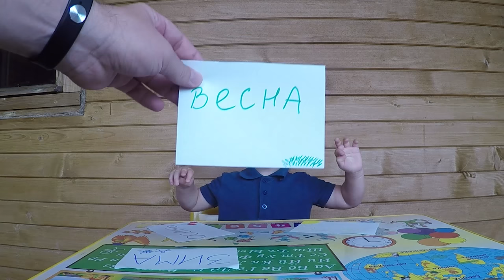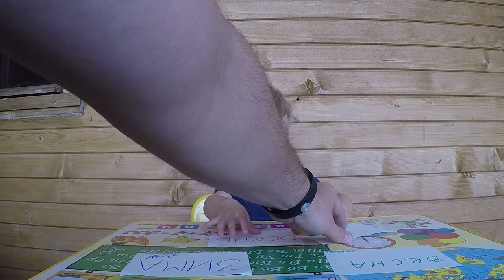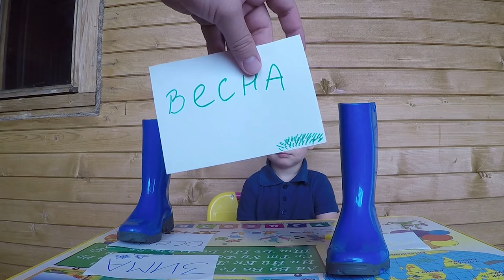Развивающая игра ВРЕМЕНА ГОДА для детей. Как научить ребенка ВРЕМЕНАМ ГОДА. Сопоставляем одежду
Развивающая игра ВРЕМЕНА ГОДА для детей. Как научить ребенка  ВРЕМЕНАМ ГОДА. Сопоставляем одежду для каждого времени года. Очень важно ребенку особенно в раннем возрасте научиться различать месяцы и времена года. Начинать рассказывать про времена года для детей 3-5 лет уже необходимо, так как к этому времени малыши уже могут различать погодные явления: идет дождь или снег, светит солнце и т. д. Благодаря этим знаниям ребенок расширит кругозор и понимание того, каким образом происходит смена времен года, начнет понимать какую одежду нужно носить в разное время года. Наше видео Времена года: развивающая игра, где мы учим времена года поможет Вам в этом.

Прежде чем научить ребенка месяцам года, необходимо рассказать о временах года. Начать беседу следует о том, какими погодными условиями сопровождаются времена года. Например: дед мороз приходит, когда лежит снег, купаться в речке можно, когда на улице жарко и т. д. Разговор должен дополняться иллюстрациями с сопутствующими комментариями взрослого. Расскажите про одежду, когда следует носить теплые и легкие вещи и т.д. Чтобы научить ребенка различать времена года заострите внимание на изменения в окружающей природе: опадают листья, идет снег, распускаются листья и т. д. После беседы, как научить ребенка различать времена года, проверьте усвоение времен года при помощи картинок и рисунков. Ребенку это не только полезно, но и интересно. Если гуляете с ребенком на улице, то в качестве проверки понимания времен года, попросите малыша рассказать об особенностях данной поры года, по каким признакам он узнал и догадался. Очень полезно читать и учить небольшие стихи про времена года. Так малыш лучше усвоит признаки, которые характеризуют ту или иную пору года. После того как ребенок научиться отличать времена года друг от друга, можете приступать к освоению месяцев года.

Существуют специальные развивающие игры на сопоставление времен года, на изучение 12 месяцев, с целью быстро и за короткое время научить ребенка их различать, например, игры. В игре «Времена года», ребенок должен соотнести одежду с тем временем года, что подходит, например, к зиме или весне. Предварительно необходимо найти и подготовить одежду для каждого времени года.

Можно выдумать  игры самостоятельно. К примеру, можете смастерить игру, по типу русской рулетки. Или взять конверт в него предварительно положить картинки или небольшие стихотворения (будете зачитывать сами). Попросите достать из конверта иллюстрацию и объяснить, что на ней нарисовано.  Это будет увлекательно и познавательно для малыша.

Для детей времена года выглядят, как каждый раз новый мир с яркими характерными красками, запахами и ощущениями, присущими определенному времени года. Ознакомление детей с временами года можно начинать с картинок с описанием природы, демонстрирующих особенности сезона, знакомить с легкими стихами о природе для детей про времена года в картинках и загадках.

На нашем канале вы найдете развивающие видео, обучающие видео для детей, развивающие игры для детей увлекательные познавательные путешествия по России и многое другое, что поможет в раннем развитии вашего ребенка!